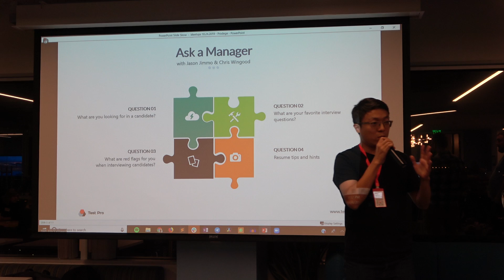QA Interview Questions | Jason Jimmo & Chris Wingood, Prodege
Become a Software QA Engineer